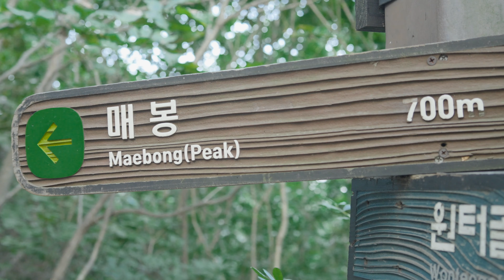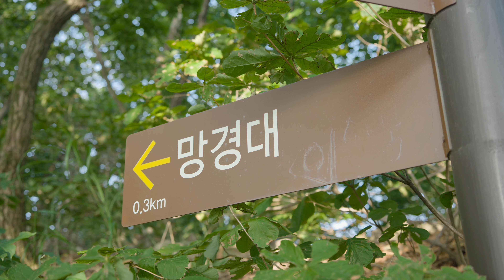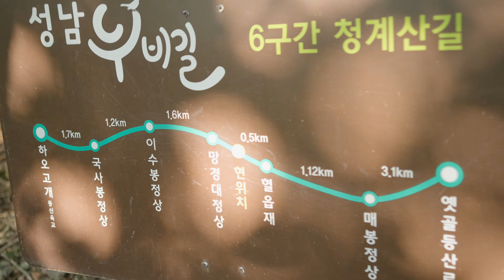4K 폭염.. 아이스크림 먹으러 청계산 등산!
장마와 폭염으로 쉬었던 등산을 오랜만에 다녀왔습니다.
무리하지 않으려고 자주 다니던 청계산을 선택했어요.

코스는 윈터골-매봉-망경대-석기봉-이수봉-옛골-윈터골 (12km)로
중간에 아이스크림과 계곡을 만날 수 있는 꿀맛 코스입니다.
낮기온 30도가 넘어가는 날에도 시원한 그늘과 계곡, 아이스크림까지
맛볼 수 있으니 무더운 여름에 강추(!!)하는 코스입니다~

다들 무더운 여름 마지막까지 건강하시고
영상 통해 잠시 힐링하시길 바래요!

더 재밌게 보는 방법은~
*자막이 있으니 자막 기능을 켜고 보세요.
*화면 설정을 4K로 바꾸시고 큰 화면으로 보시면 갬성 두배!